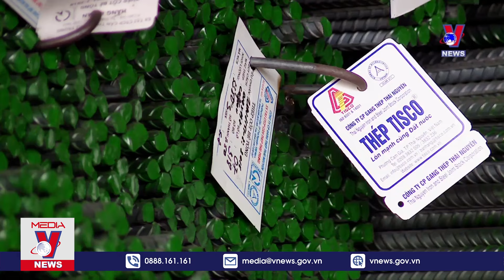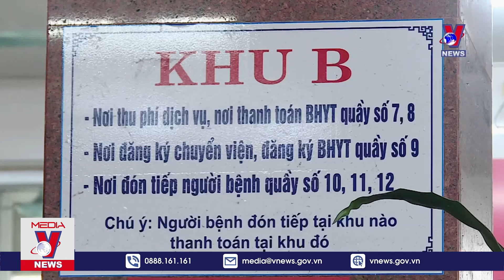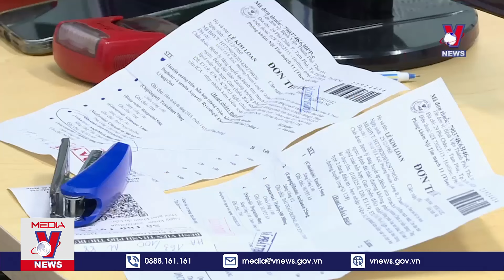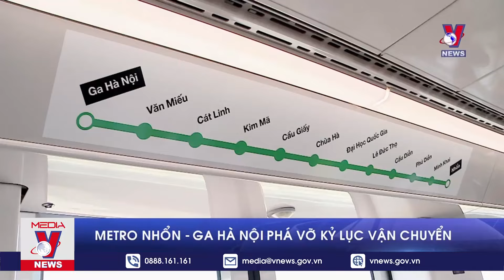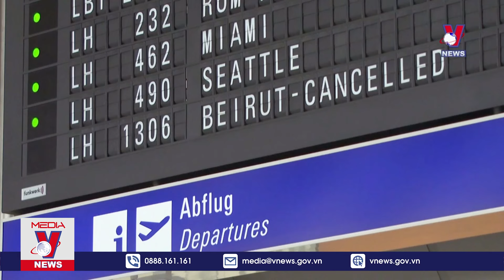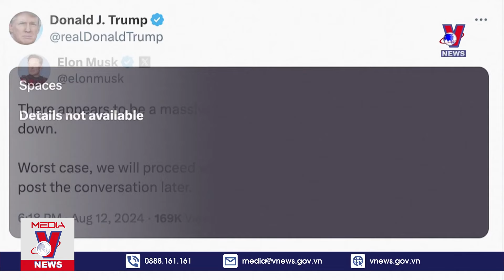Thời sự 11h trưa ngày 13/8. Nga dựng tượng vinh danh các chiến sĩ tình nguyện quốc tế Việt Nam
VNEWS - THE WORLD | Thời sự 11h trưa cập nhật tin tức 24h, thời sự mới nhất trưa 13/8/2024:
Bổ sung quy định nghiêm cấm mua bán bào thai
Tạo không gian phát triển tối đa cho điện mặt trời mái nhà
EU gia tăng cảnh báo ATTP đối với nông sản Việt
Doanh thu xuất khẩu dệt may đạt xấp xỉ 24 tỷ USD
Doanh nghiệp thép vẫn gặp nhiều khó khăn
Lăng Chủ tịch Hồ Chí Minh mở cửa trở lại
Bộ Y tế phản hồi về đề nghị giảm mức đóng BHYT
Hà Nội Triển khai học bạ số tại tất cả các trường phổ thông
Metro Nhổn - ga Hà Nội phá vỡ kỷ lục vận chuyển
Nhiều hoạt động hấp dẫn mừng quốc khánh tại Đà Nẵng
Du lịch chuyển đổi xu hướng vận chuyển xanh
Việt Nam lọt top 10 điểm đến an toàn nhất châu Á
LB Nga dựng tượng vinh danh các chiến sĩ tình nguyện quốc tế Việt Nam
Phương Tây hối thúc nối lại đàm phán ngừng bắn ở Gaza
Hezbollah sơ tán trụ sở khỏi thủ đô của Liban
Các hãng hàng không gia hạn ngừng bay tới Trung Đông
Mỹ-Hàn thông báo thời điểm tập trận “Lá chắn tự do Ulchi”
Ông Donand Trump "tái xuất" trên mạng xã hội X
Trái Đất ghi nhận tháng 7 nóng kỷ lục
Công viên “Đêm đầy sao” đưa kiệt tác của Van Gogh ra đời thực